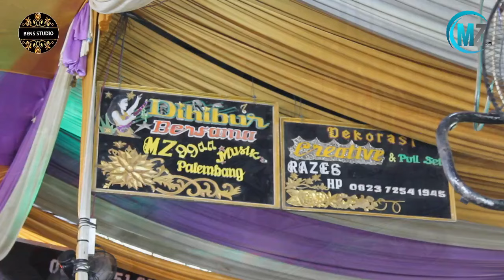OM MZ MUSIK 99 || KONTES IBU-IBU || DRUMAH BPK EFRI & IBU NURHAYATI || SUNGAI PINANG |11-12 -05 2024